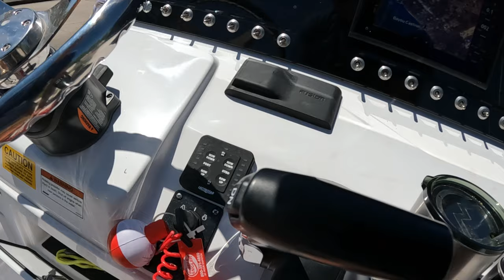Why Is No One On This Bridge Fishing??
We took a few hours to fish the bridge Friday.